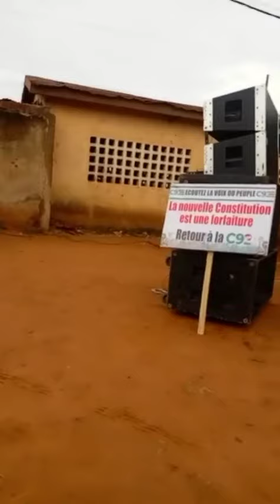Meeting du 13 Octobre à Agoe Nyivemé sur le terrain qui entre EPP CENTRALE et les rails